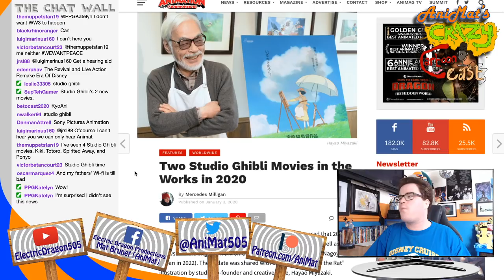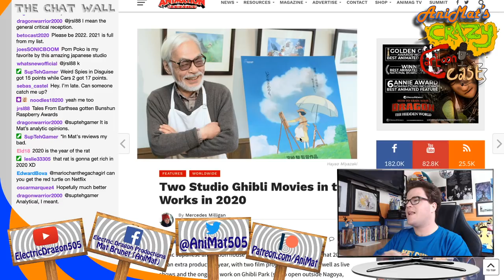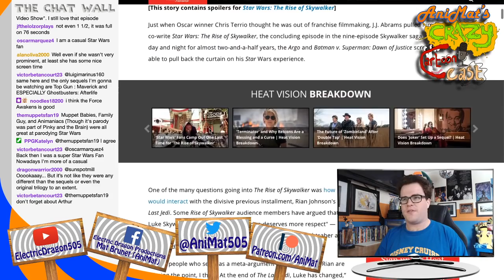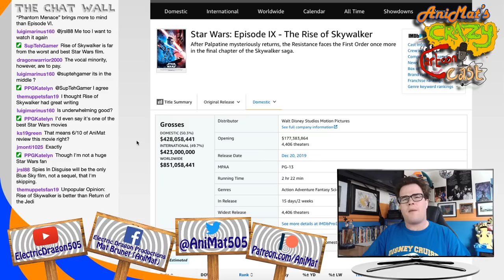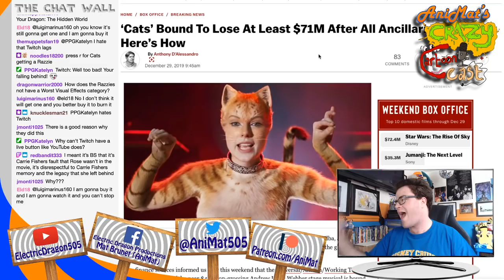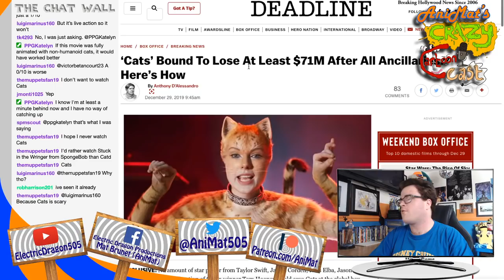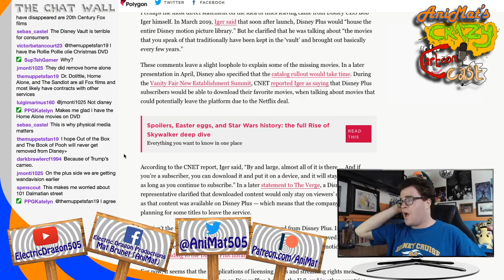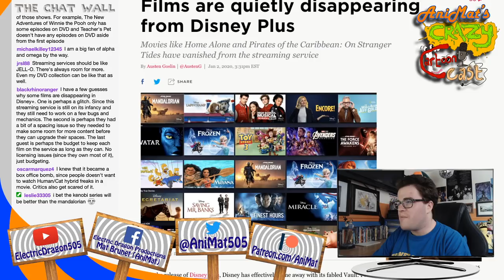End of the Year Embarrassments - AniMat’s Crazy Cartoon Cast Ep. 85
Considering the movies form the end of 2019, the sooner we start the new year, the better

Today’s episode includes:
• 4:03 Studio Ghibli announces two animated features, including Hayao Miyazaki’s How Do You Live? In the next few years
• 25:28 Writer Chris Terrio claims Star Wars: The Rise of Skywalker did not attempt to diminish The Last Jedi
• 55:40 Cats will lose at least $71 million and its chances at the awards
• 1:22:14 Disney faced backlash over removing Home Alone 1 & 2 and more from Disney+ without warning